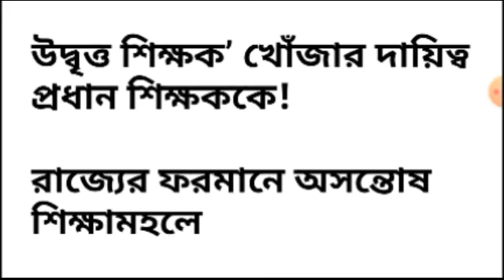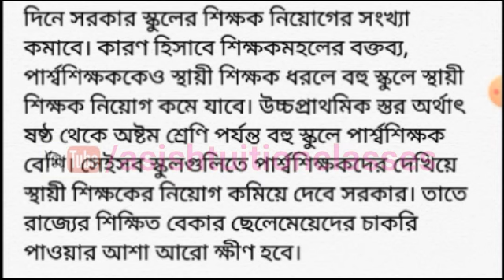Big Breaking : শিক্ষক-শিক্ষিকাদের সারপ্লাস ট্রান্সফার সংক্রান্ত একটি গুরুত্বপূর্ণ আপডেট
শিক্ষক-শিক্ষিকাদের সারপ্লাস ট্রান্সফার সংক্রান্ত একটি গুরুত্বপূর্ণ আপডেট।